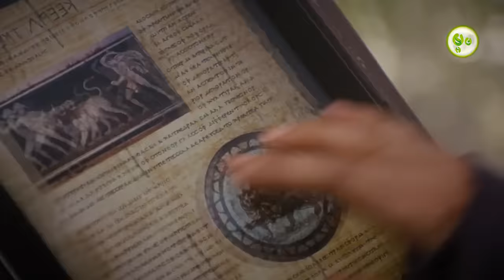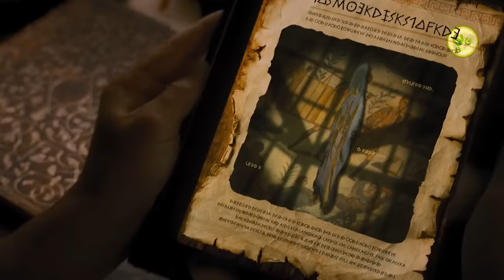បីសាចលេបកប៉ាល់ | Percy Jackson: Sea of Monsters | Maorm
In order to restore their dying safe haven, the son of Poseidon and his friends embark on a quest to the Sea of Monsters, to find the mythical Golden Fleece, all the while trying to stop an ancient evil from rising.